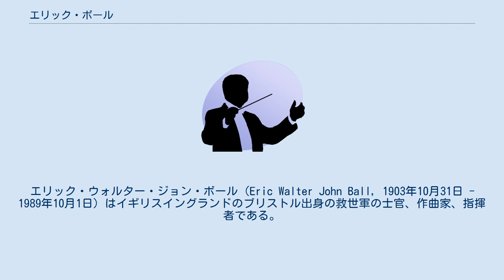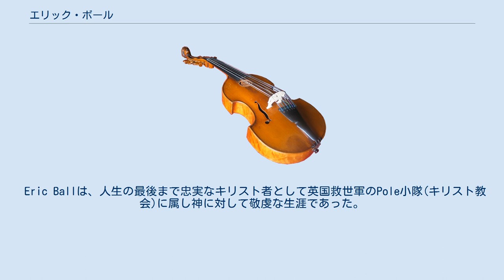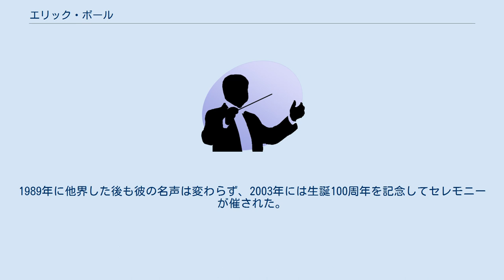エリック・ボール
エリック・ウォルター・ジョン・ボール（Eric Walter John Ball, 1903年10月31日 - 1989年10月1日）はイギリスイングランドのブリストル出身の救世軍の士官、作曲家、指揮者である。
 音楽家として優れた能力も発揮し、作曲や指揮者で救世軍万国本営音楽編集部で２４年間務めた。
 引退した後も教会の金管バンドや唱歌隊のための作品と一般のコンテスト金管バンドのために沢山の音楽を残した。
 彼の活動は英国式金管バンドの発展に大きく寄与し、 英国式ブラスバンドの世界では神格化された存在で、 彼のブラスバンドに占める位置は不動のものとなっている。
 金管バンドをロマン派と現代音楽の道に導いた人とも言われる。
 Eric Ballは、人生の最後まで忠実なキリスト者として英国救世軍のPole小隊(キリスト教会)に属し神に対して敬虔な生涯であった。
 1903年にブリストル近郊のキングズウッドで、食料雑貨チェーン店を営む父と救世軍の士官であった母との間に生まれる。
幼少期から救世軍のブラスバンドでコルネットとトロンボーンを学び、また教会の大聖堂のオルガニスト、ピアニストを目指していたこともあって、音楽教育としてはオルガン、ピアノを始めとし、対位法や作曲理論を学んでいる。
 救世軍ではオルガニストとして活動するほか、ブラスバンドのバンドマスターに従事し大きな成功を収めた。
1970年代にはThe Virtuosi Brass Band of Great Britainと称された、文字通りイギリス国内の名手達を集めたバンドでの指揮も行っている。
1989年に他界した後も彼の名声は変わらず、2003年には生誕100周年を記念してセレモニーが催された。
 また作曲に於いては一連の交響詩や200曲に及ぶ賛美歌などを残し、これらはブラスバンドの古典的なレパートリーとして頻繁に演奏されている。